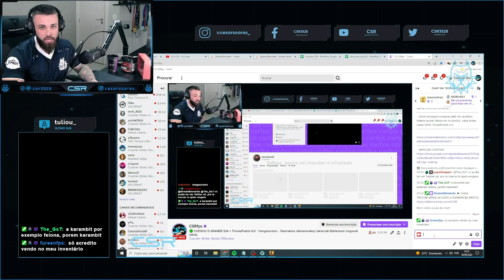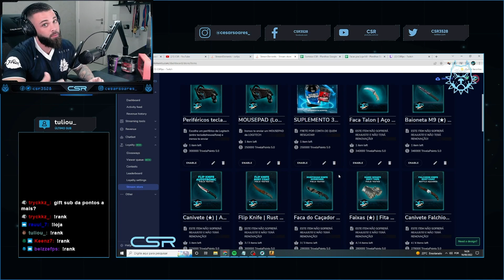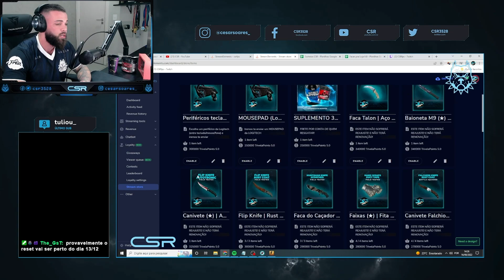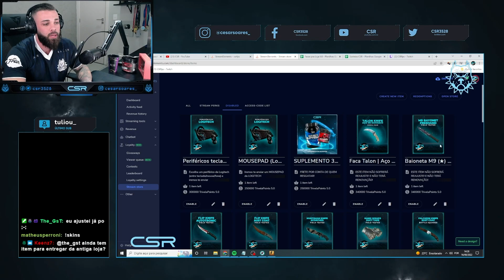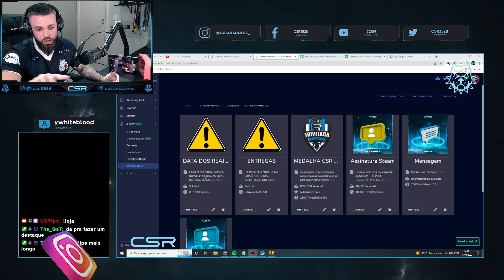Nó TÁTICO pra GANHAR esse FORÇADO, era a UNICA OPÇÃO… (não acharam o BOMB?! 😂)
cl_viewmodel_shift_right_amt "0.75"
viewmodel_fov "64"
viewmodel_offset_x "1"
viewmodel_offset_y "1"
viewmodel_offset_z "-1"
viewmodel_presetpos "0"
cl_bob_lower_amt "18"
cl_bobamt_lat "0.4"
cl_bobamt_vert "0.25"
cl_bobcycle "0.98"